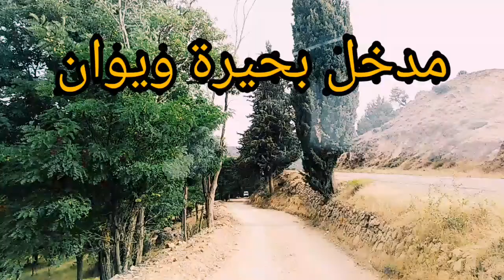LAC OUIOUANE بحيرة ويوان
بحيرة ويوان بالقرب من منابع أم الربيع